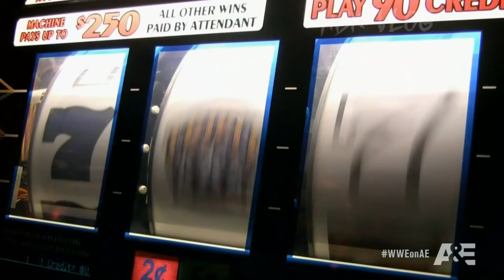The truth about Shawn Michaels' addiction struggles (A&E Biography: WWE Legends)